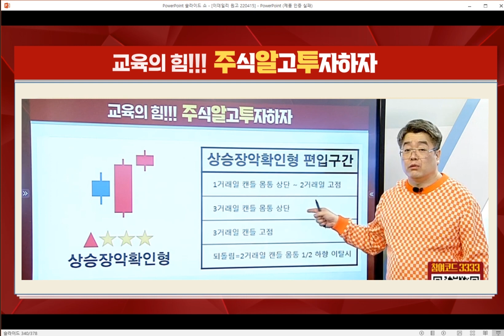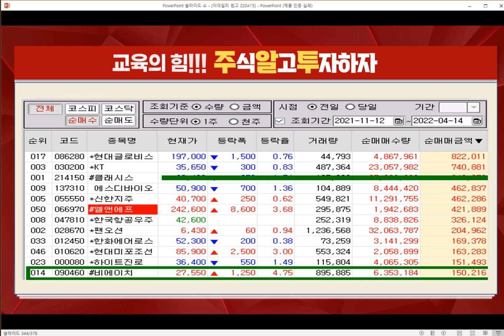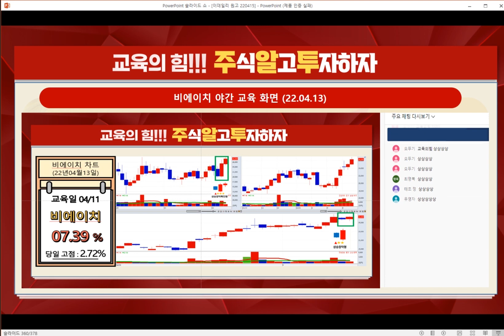[비에이치 전략 교육] 외국인 기관 매집 & 자회사 EVS의 실적 기여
♣VVIP 특별 EVENT 선착순 5명
■1+1개월 550만원 ■2+3개월 1,100만원

♣KG스틸 79%↑폭등
◆쌍용차 인수전 참여

★2022년 04월 15일 11:27

★2022년 04월 13일 17:38

★2022년 04월 11일 22:36

★2022년 04월 11일 21:00

★2022년 04월 07일 22:36

★2022년 04월 06일 17:09

♣KG케미칼 62%↑폭등

★2022년 04월 12일 11:43

★2022년 04월 11일 22:36

★2022년 04월 11일 21:00

★2022년 04월 07일 22:36

★2022년 04월 07일 09:59

♣VIP 문자&카톡 선착순 1명
◆1+1=198만원 / 2+3개월 396만원

9. 박*광(섬머슴아)
8. 임*호(오건과성우)
7. 임*경(주식투자초딩)
6. 홍*태 (우빠)
5. 이*미(이*미)
4. 이*남(수익으로)
3. 조*일(디씨)
2. 조*상 (솔윤)
1. 강*홍 (찬비소리)

♣쇼박스 65%↑폭등
◆거리두기 해제 수혜
◆리오프닝 관련주 동반강세

★2022년 04월 15일 10:04

♣대덕전자 52%↑폭등
◆신규시설 투자 결정
◆비메모리 매출 증가 전망

★2021년 03월 24일 19:00

◆‘헬스케어 콘텐츠’ 합작사 설립

★2022년 04월 13일 17:38

★2022년 04월 11일 21:00

★2022년 04월 11일 11:20

★2022년 04월 11일 10:45

★2022년 04월 08일 16:45

★2022년 04월 08일 13:09

★2022년 04월 07일 22:38

★2022년 04월 07일 21:00

★2022년 04월 07일 14:23

◆폭등 여전히 저평가 국면
◆역대급 실적 예고

★2022년 04월 14일 17:33

★2022년 04월 14일 10:39

♣비에이치 29%↑폭등
◆매집율 1위 & 금액기준 8위

★2022년 04월 14일 17:33

★2022년 04월 14일 11:08

★2022년 04월 11일 22:36

◆1분기 내수 판매 1위
◆전기차 판매 역대 최고 비중

★2022년 04월 11일 22:36

★2022년 04월 11일 21:00

★2022년 04월 11일 11:48

★2022년 04월 07일 22:36

◆기술적 분석의 종류

★2022년 04월 04일 22:38

★2022년 03월 16일 22:35

★2022년 03월 15일 22:57

★2022년 02월 24일 22:39

자화전자 일동제약 LG이노텍 DB하이텍 비에이치 (0414)

넷게임즈 일동제약 KG스틸 KG케미칼 LG전자 삼성전자 (0413)

KG케미칼 KG스틸 기아 LG전자 비에이치 (0411)

-2005년 증권선물거래소(현KRX) 초청 강연